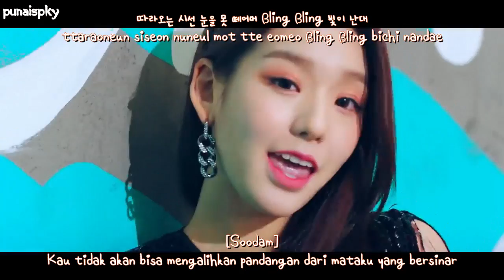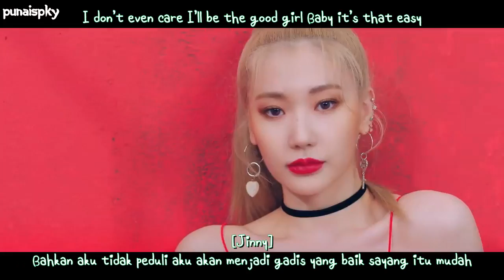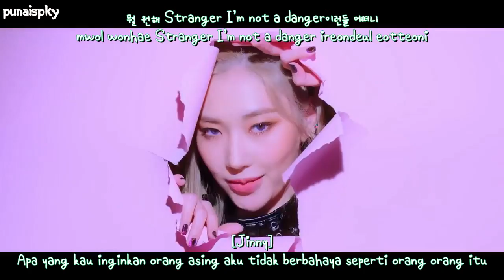[MV] Secret Number - Who Dis (indo sub)(punaispky)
Credits : Han+Rom+indo sub
Official mv :

Secret Number
Who Dis
indo sub
Indonesia
mv